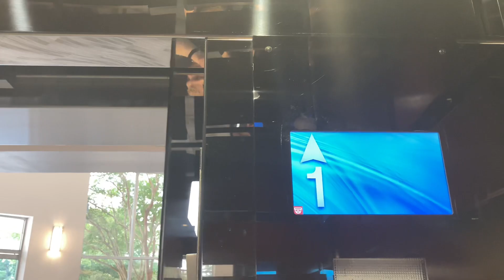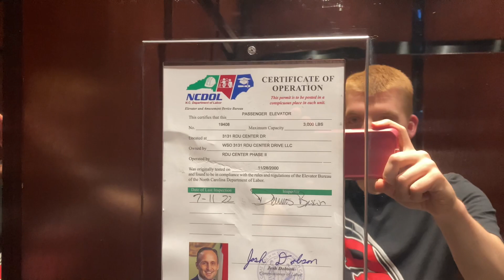1281. Kruppy Mod: Schindler 300A Hydraulic Elevator at RDU Center 2 - Morrisville, NC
(7/10/23) This building has a Schindler 300A just like the first building. I finally got to film it, ONLY TO BE GREETED WITH THIS!

Info:
Passenger Elevator #19408
Hydraulic
Original Manufacturer: Schindler
Original Fixtures: MT
Manufacturer: TK Elevator
Fixtures: MODfusion w/MAD BS Classic
Installed: 2000
Modded: 2022
Capacity: 3000 lbs.